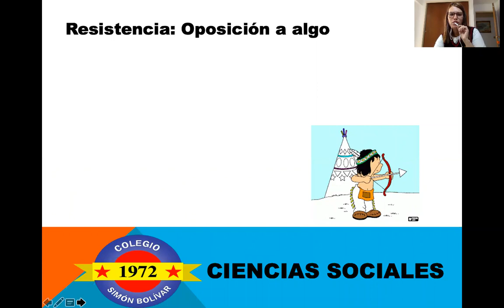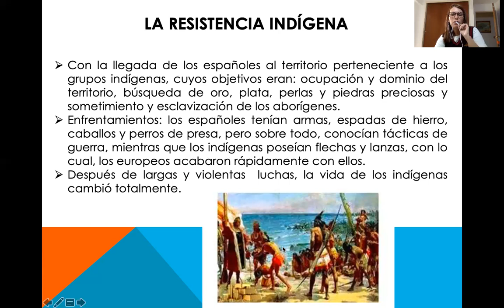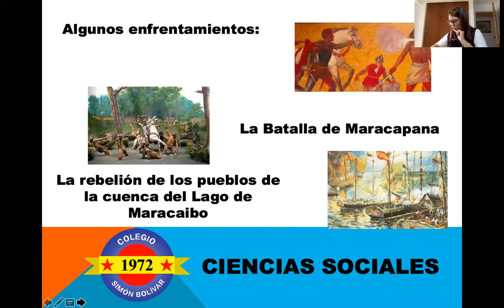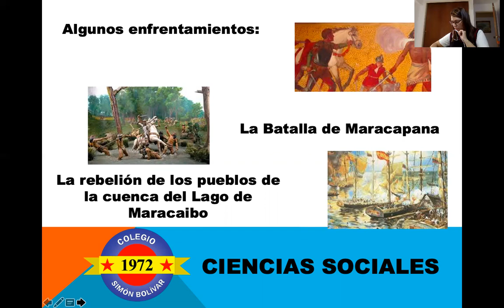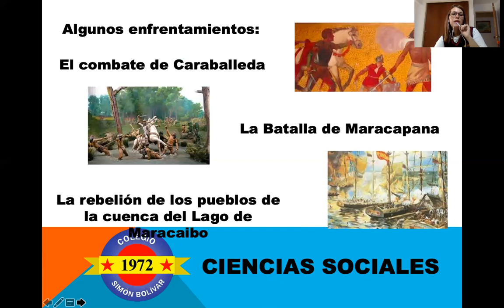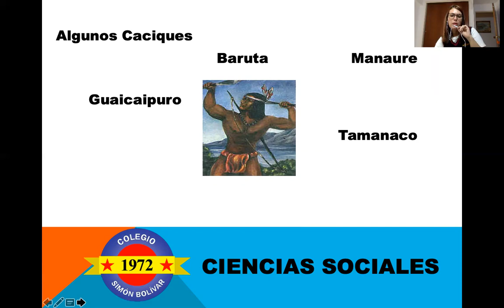Sociales 4to grado. Resistencia Indígena. Martes 02 de febrero